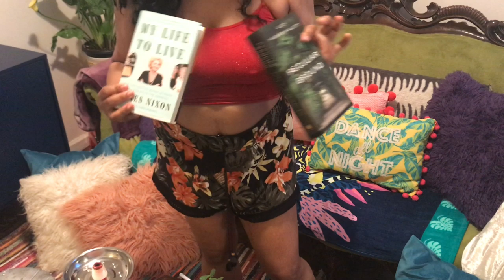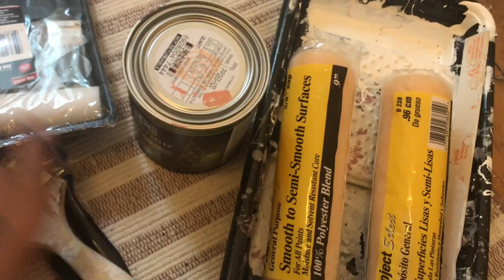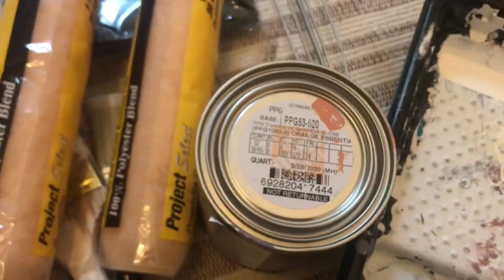Vlogs pintando una pared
la pared del comedor
Tu Estilo: Cambio Comedor

Desmontar un radiador para pintar

Desayunos rápidos